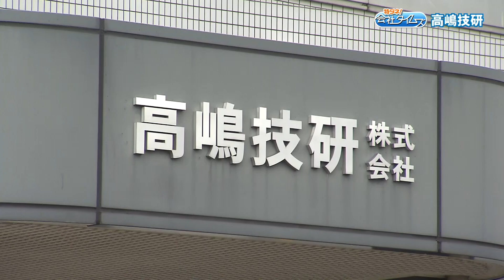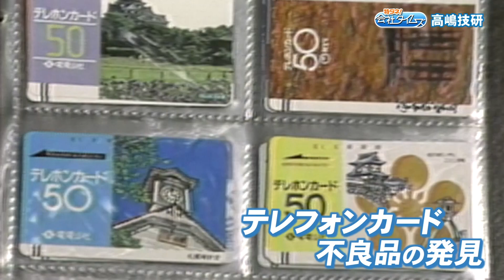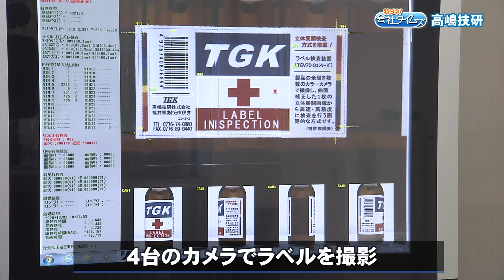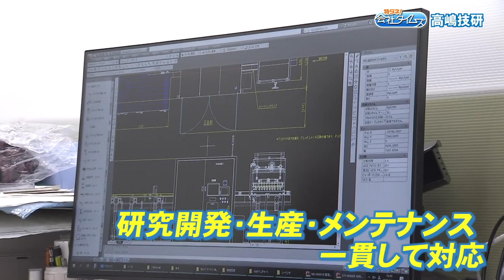【特ダネ！会社タイムズ】高嶋技研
実はスゴイ！県内実力企業の魅力をスクープ！！
ビンや缶、ペットボトル…飲料の安全・安心に福井の技が！“高速自動検査装置”の開発秘話とは！？